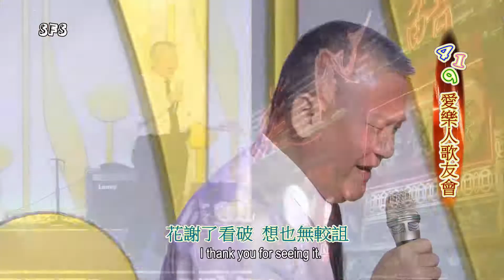張坤震 三年前的我